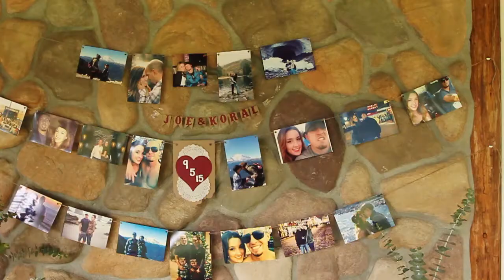Joey and Koral's Wedding